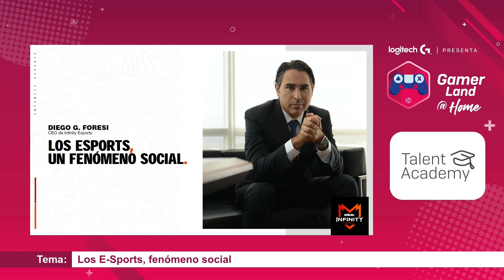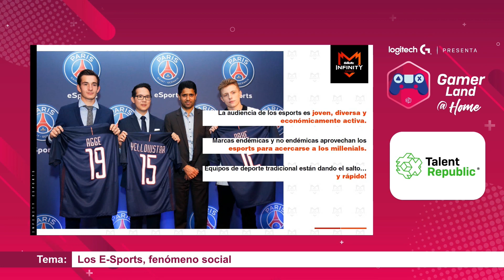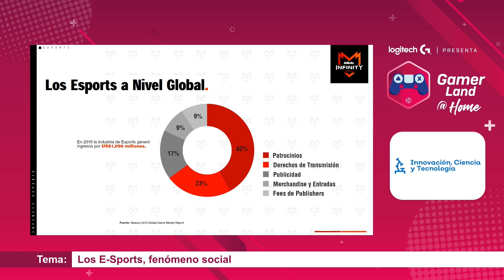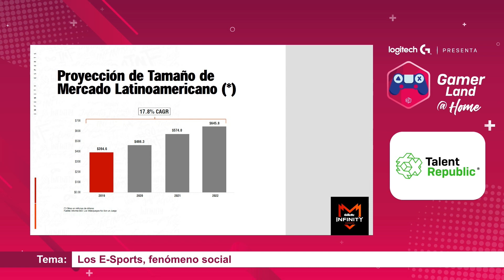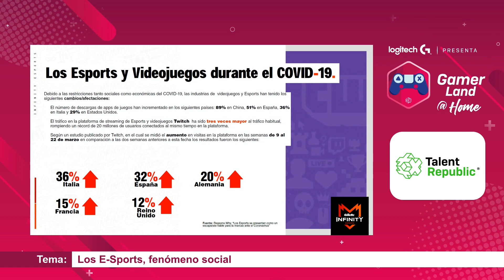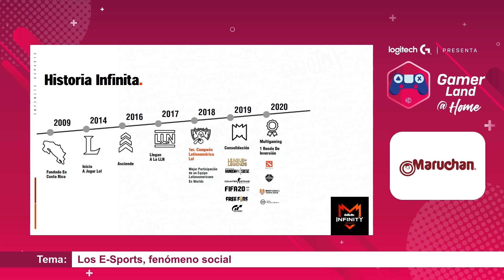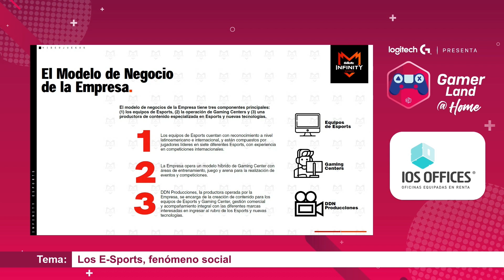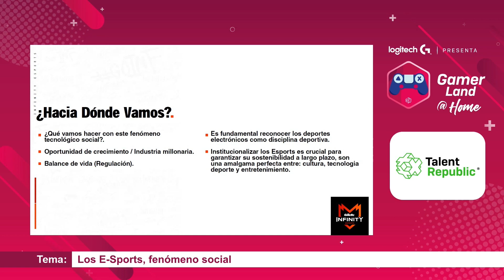LOS ESPORTS , FENÓMENO SOCIAL GAMERLAND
Una vision a la industria de los esports , el funcionamiento del ecosistema y la participacion desde el punto de vista de un club.